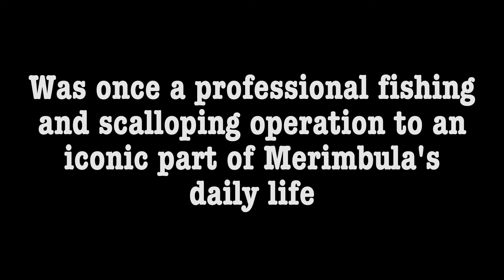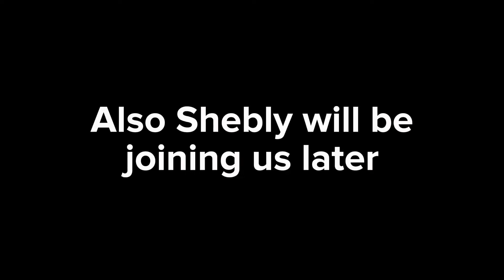Catch All The Action At Mitchies Jetty, Merimbula, Nsw - Fishing Adventure Part 1!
What a morning fishing. Caught fish one after another. Fished Mitchies jetty with two other YouTubers. Collab #2.

Check out their channels. This is part 1 of 2. Don't tell Larry..

I would like to thank Larry for sharing this special occasion with you and don't forget Shelby. He will start vloging or he will be buying me and Larry lunch next time, I see you. LOL.